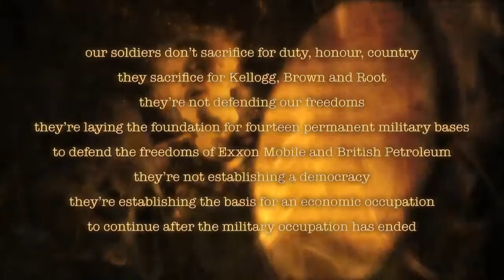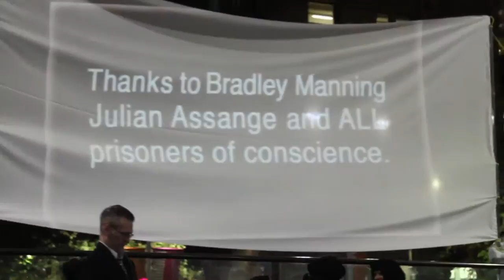Wailing Women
On the 9th of June a collective of peace activists, going by the stage name 'Collateral Reflux', decided to adopt another strategy than the usual street march with placards and chanting. Their protest was a piece of Street Theatre called 'Wailing Women'. Watch this space for more drama about things that matter...

As this year marks the 10th anniversary of the illegal war in Iraq, and with Mother's Day coming up, it was decided to dedicate the performance to the bereaved mothers of the Iraq war, but of course the sorrow expressed here relates to all mothers who lose their children in war zones. In fact Mother's Day came about as a day of peace in the US because of the Civil War (see below).

We feel the same about the death, destruction and loss of innocent life in war everywhere. It hardly bodes well for civilization when you have more chance now of dying in war as an innocent civilian than as a combatant. 90% of all deaths in war are unarmed civilians.

How did killing civilians to such a degree ever become normalized?  How can war on civilians ever be deafened by the worn out catch cry of 'Support our Troops'? Are we really expected to support the killing of predominantly women and children? Is it not even more grotesque, knowing now that the Iraq War was based on lies? We must learn that our armies should never be called on again for any reason other than defence.

Unexpectedly, we had the opportunity to feel what Muslim women feel once we got dressed for the performance. Before then, we had been blasting AC/DC through the loudspeakers for about an hour, and no one seemed to mind. Things changed however when we put on our chadors. Within minutes the police were there, asking what this protest was called and who was in charge. We told them it wasn't a protest but a multi-media performance, and after some negotiations were allowed to continue. The looks on their faces were priceless when we disrobed and our blonde and red heads were exposed...

Thank you to all who were involved, particularly the children who were an absolute pleasure to work with. And thanks to Dahlia Wasfi, for her quote used in the projections.

The first North American Mother's Day was conceptualized with Julia Ward Howe's Mother's Day Proclamation in 1870. Despite having penned 'The Battle Hymn of the Republic' 12 years earlier, Howe had become so distraught by the death and carnage of the Civil War that she called on Mothers everywhere to come together and protest what she saw as the futility of "Sons killing the sons of other mothers".

With the following poem, Julia Ward Howe called for an international Mother's Day celebrating peace and motherhood:

Arise, then, women of this day!
Arise all women who have hearts,
Whether your baptism be that of water or of tears
Say firmly:

We will not have great questions decided by irrelevant agencies,
Our husbands shall not come to us reeking of carnage,
For caresses and applause.
Our sons shall not be taken from us to unlearn
All that we have been able to teach them of
charity, mercy and patience.

We women of one country
Will be too tender of those of another country
To allow our sons to be trained to injure theirs.

From the bosom of the devastated earth a voice goes up with
Our own. It says, "Disarm, Disarm!"
The sword of murder is not the balance of justice!
Blood does not wipe out dishonor
Nor violence indicate possession.
As men have of ten forsaken the plow and the anvil at the summons of war.

Let women now leave all that may be left of home
For a great and earnest day of counsel.

Let them meet first, as women, to bewail and commemorate the dead.

Let them then solemnly take counsel with each other as to the means
Whereby the great human family can live in peace,
Each bearing after his own time the sacred impress, not of Caesar,
But of God.

In the name of womanhood and humanity, I earnestly ask
That a general congress of women without limit of nationality
May be appointed and held at some place deemed most convenient
And at the earliest period consistent with its objects
To promote the alliance of the different nationalities,
The amicable settlement of international questions.
The great and general interests of peace.